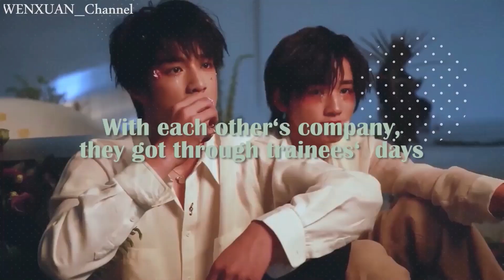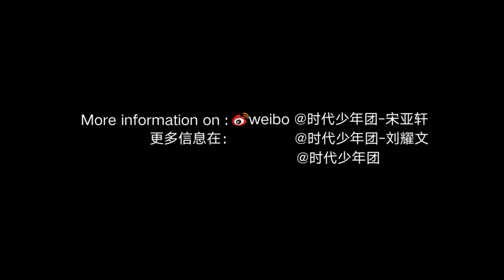【文轩/WenXuan】(ENG SUB) 带上兔子警官为你挑选的红色蝴蝶结发箍吧～《头饰的秘密》文轩/ WENXUAN CUT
带上兔子警官为你挑选的红色蝴蝶结发箍吧～《头饰的秘密》文轩/ WENXUAN CUT

 For more daily updates of Yaxuan and Yaowen, follow our Instagram, Twitter, Facebook and TikTok accounts (also WENXUAN_Channel). Waiting for you!